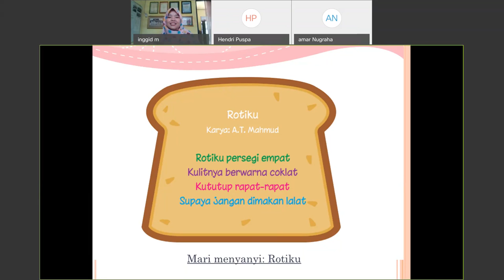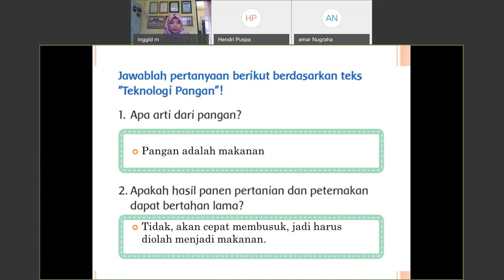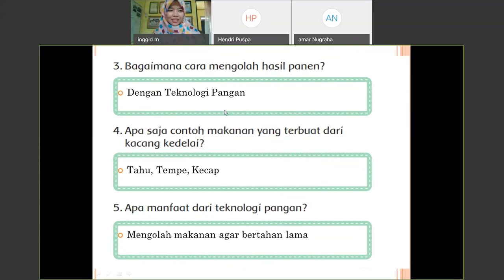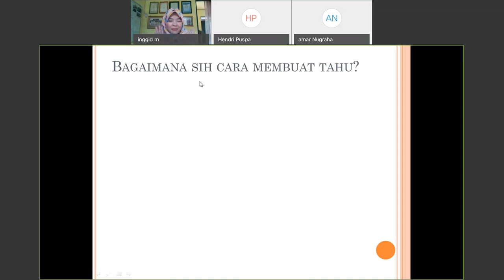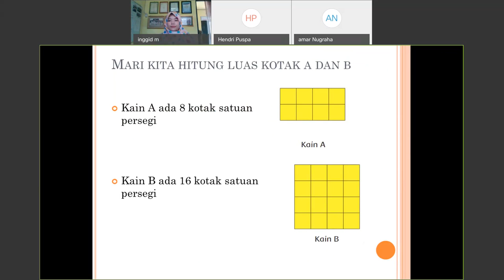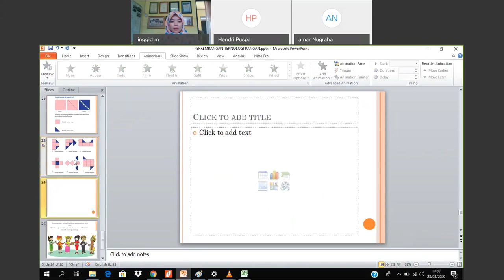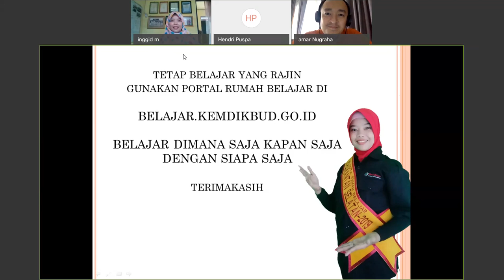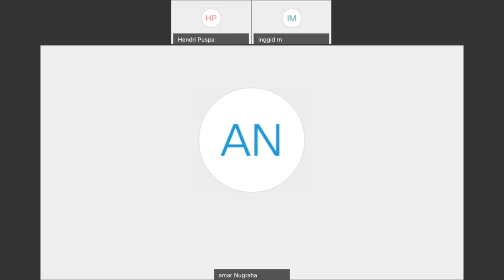SD Kelas 3 Tematik Tema Teknologi Pangan oleh Ibu Inggid Megasari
Halo, Sahabat Rumah Belajar, untuk mendampingi kalian yang sedang belajar di rumah, yuk simak Video Sajian Pembelajaran Daring (SapaDRB) Bersama Duta Rumah Belajar Ibu Inggid pada materi SD Kelas 1